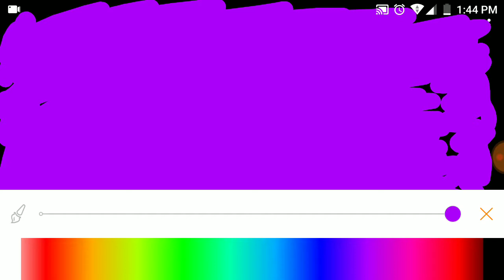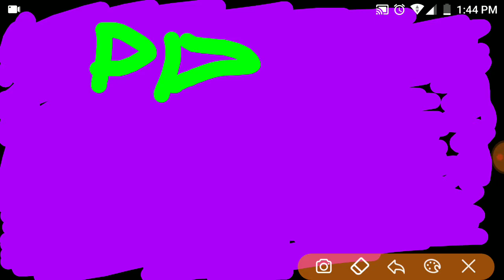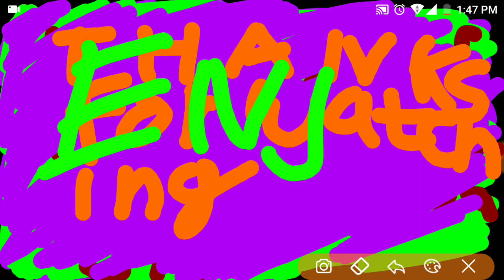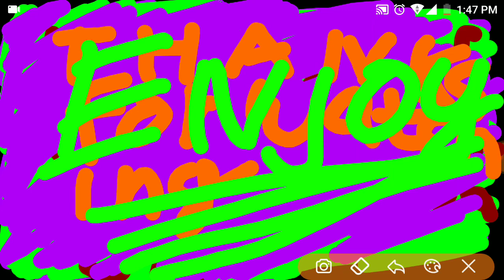Alan walker faded only music by Jay shah